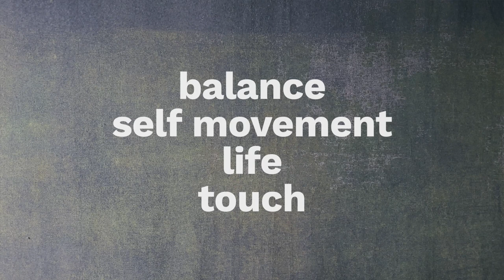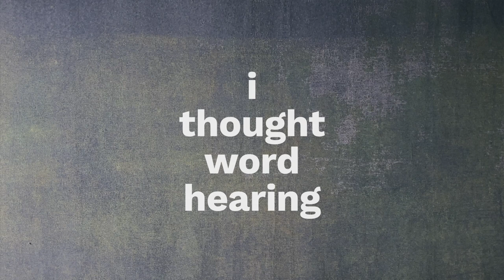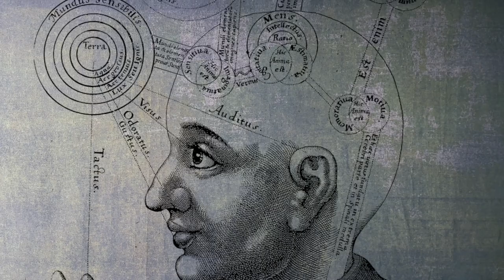Intro to the 12 Human Senses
Mathew Schmid introduces the Senses series and makes the case why we need to know and understand our senses. He also lays out what he will cover in the series.